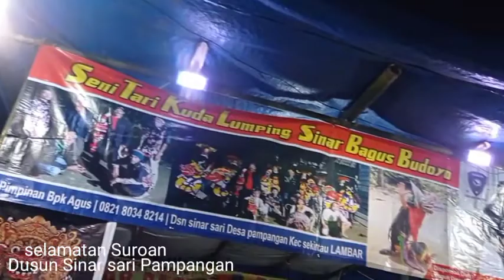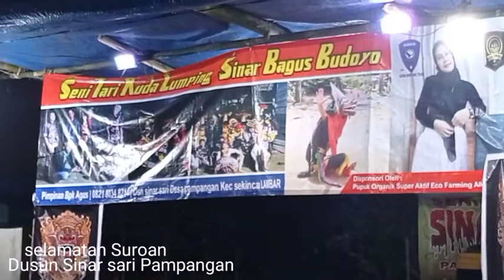Tradisi Selamatan Suroan Dusun Sinar sari Pampangan Lampung barat